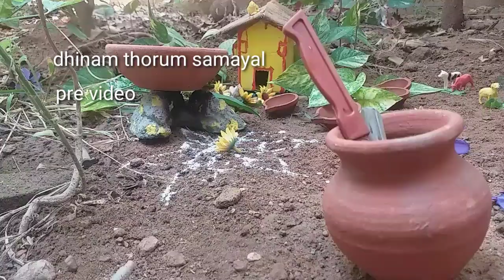Kutty Samayal || Egg podimas || egg poriyal pre video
This is a pre video of egg podimas.
We are using pottery for this Samayal.